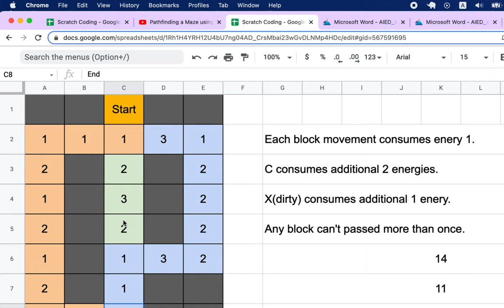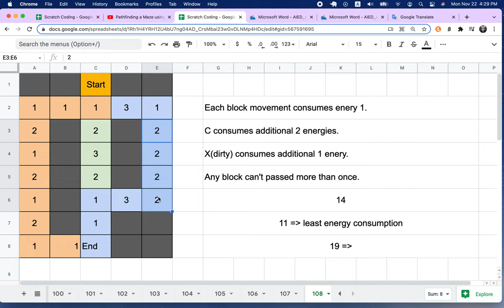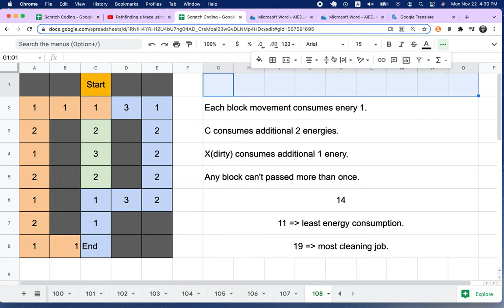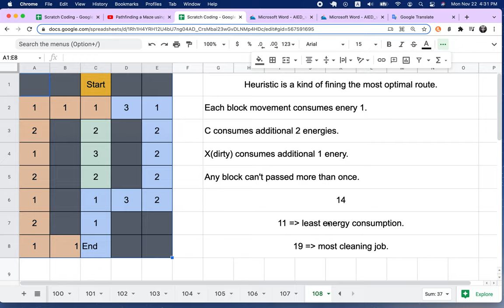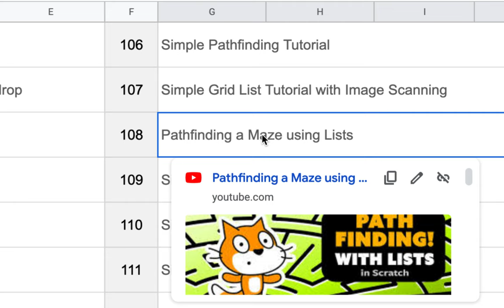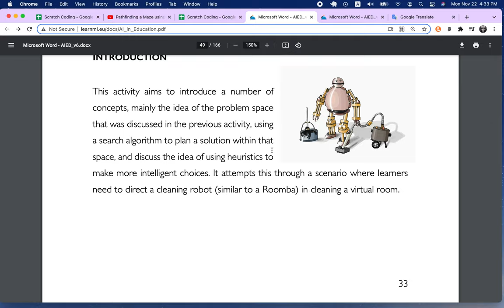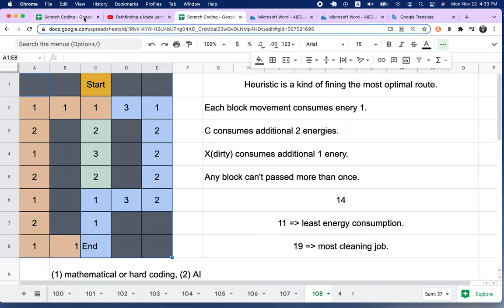[EMC] 246 - 인공 지능 | Search Algorithm | Part 2